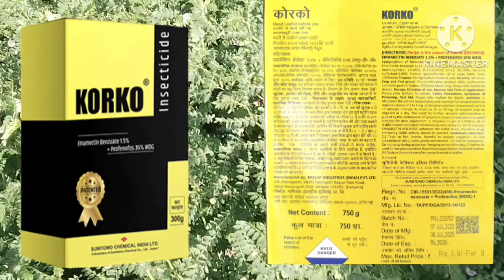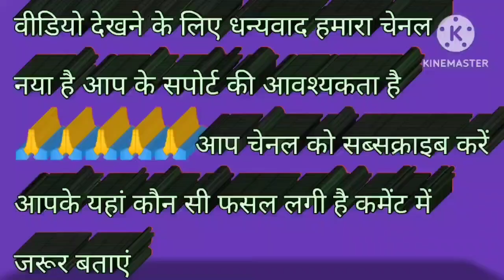चने की इल्ली एक स्प्रे में खत्म | 30 दिन तक की अवधि | insecticide | gram | korko | ema | prope vide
चने की इल्ली एक स्प्रे में खत्म
30 दिन तक की अवधि
insecticide
gram | korko
emamactin 5%
profeno cyper 44
profeno video
चने में दाने का आकार व क्वालिटी बढ़ाने के लिए यह स्प्रे करें | chane ki kheti | chana ki kheti | npk
chane me godrej double
चना में फूल कैसे बड़े
काबुली चने की मालामाल खेती || kabuli chana ki kheti || doller chana ki kheti || chane ki kheti ||
chana rvg 204
फुले विक्रम चना
फुले विक्रांत चना
gram bollworm
फुले विक्रांत किस्म
फुले विक्रम वेरायटी
चना में pgr
चना में fentec plus
चना rvg 203।। chana rvg 203
rvg 203 chana
chane me illi maar
chane me 05234 kab daale
chana rvg 203
chana me phool kaise badaye
chana me pgr
chana me pgp
chane me tisra spray kab kre
chane me spray chane me khad
chane me spray
chane me second spray kon sa kare
chane me pehla spray
chane me pahla spray
chane me last spray kab kre
chane me konsa tonic dale
chane me kon sa spray kab kare
chane me illi ki dawai|
chane me illi ki dava
chane me illi
chane me dusra spray kab kre
chane me doosra spray
chane me aakhri spray kab kre
chane ki kheti me pani
chane ki kheti kaise kare
chane ki kheti
chana spray
khethi ki fasal
khethi
चनेki fasal
2024
mp
चनेकी खेती
चने में स्प्रे
chane me full khatam ho gya kya spray kare
डालर चने की खेती कैसे करें
चना की खेती pdf
चने की फसल में खरपतवार नियंत्रण
चने की उन्नत किस्में mp
चने की खेती में खाद का प्रयोग
विशाल चना की खेती
चने की फसल कितने दिन की होती है
चने की फसल में सिंचाई कब करें
चने की खेती राजस्थान
चने की बुवाई का समय
चने की फसल में यूरिया कब देना चाहिए?
चना की खेती कैसे करें
chana ke tour vlog
डॉलर चना इंदौर मंडी भाव
चने में फूल के लिए कौनसा स्प्रे करे
चने में उकठा रोग
चने की rvg 204 वेरायटी
चना में रोग
चना में इल्ली/फंगस/टानिक । chana me fungicide
चना में 0 52 34 कब डाले
चना मे दीमक
rvg 204 gram variety details
rvg 204 chana variety in hindi
rvg 204 chana
rvg 204
village gaon kheti vlogs
chana me ukhta
chana me planofix
chana me phol kaise badaye
chana me illi ki dawai
chana me boron
chana me emamectin benzoate 5 sg
पलानोफिक्स
फूल लाने का टॉनिक
चने में फूल लाने की दवा
चने में फूल लाने के तरीके
खेती बाड़ी
सब्जी की खेती
सब्जी की फसल
gram pod borer
सब्जी मटर पर ग्राम फली छेदक
gram podborer
विशाल चना वेरायटी
insecti cide
इमामेक्टिन बेंजोएट 5% sg
प्रोफेनोफॉस 40% + साइपरमेथ्रिन 4% ec
नोवेल्यूरॉन 10% ec
इंडोक्साकार्ब 14.5% sc
fruit borer caterpillar in gram
चना में फल छेदक इल्ली
चने की लिए बेस्ट कीटनाशक
चने की खेती
chane ka jhulsa rog niyantran
chane ka illi rog niyantran
chane me mahu rog niyantran
chane ka uktha rog niyantran
organicfarming of graam
channe ki kheti
video kheti चने
एक्सपर्ट
ju xpert
मोसबी चने
विशाल चने
फसल चने में
चने की फसल में फूल खत्म
चने की फसल
recap
national signing day
mississippi college belhaven
holmes county central
high school
hartfield
blitz
wingfield
nsd
madison central
msu
mra
mc
jackson state
jackson
jsu
ja
high school football
clinton
canton academy
brandon
alcorn state
sports
my first short video
यूट्यूब के छोटे वीडियो
गेहूं की सबसे बेस्ट वैरायटी
गेहूं में पीलापन
गेहूं में फंगस क्या नुकसान करती है
गेहूं में फंगस कैसे लगती है
gehu me illi
gehu me fungus
gehu me pilapan
gehu ki kheti
agriculture news
desh ki saan hamare kisan
yt shorts#trending khethi किसानी

baseball
phils
philadelphia phillies news
philadelphia phillies podcast
phillies
philadelphia phillies
kabuli
home
चने में फूल के लिए बेस्ट स्प्रे
चने में फली छेदक
चने में इल्ली की दवाई
चने की rvg वेरायटी
चने का फूल कैसे बड़े
चना में फूल ही फूल आयेंगे।। एक बार अवश्य डाले
chana ke bampher kheti
चना मे emamectin benzoate sg
चना फुले विक्रांत
चना फुले विक्रम
चना का फूल मर चुका है
चना jg 63
desi chana kheti vlogs
chane me fentec plus
chana ka phool mar chuka hai
chana ka phool kaise badaye#kisan
chana ki kheti
चना फुले विक्रांत
best fertilizer for gram farming
gram farming
gram
सब्जी की खेती
सब्जी की फसल
नोवेल्यूरॉन 10% ec
इंडोक्साकार्ब 14.5% sc
chana farm
video kheti चने
एक्सपर्ट
ju xpe
चना
chana me planofix kab daale
chana me fentac plus dose
चने में दारु का स्प्रे
चने में उखटा रोग
chana me fungicide konsa daale
चना में इल्ली मार दवाई
चने मे
कोराजन कीटनाशक
illi ki dawa
kitnashak dava
कीटनाशक
leaf miner treatment
insecticide
coragen ka prayog kaise kare
upl senzi
dhanuka cover insecticide
pi cosko
basf vesticor
chlorantraniliprol 18.5 sc insec
chana me fungas
चना के लिए कौनसा टानिक डाले
chana me
desi vlogs
chana ke khet me tour